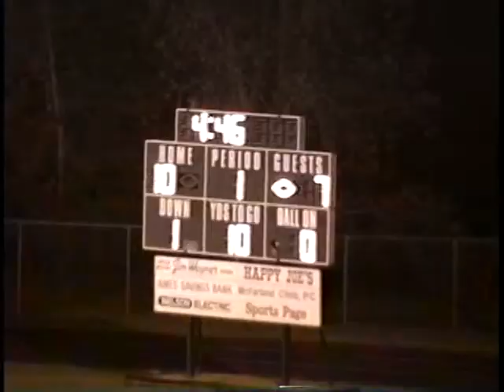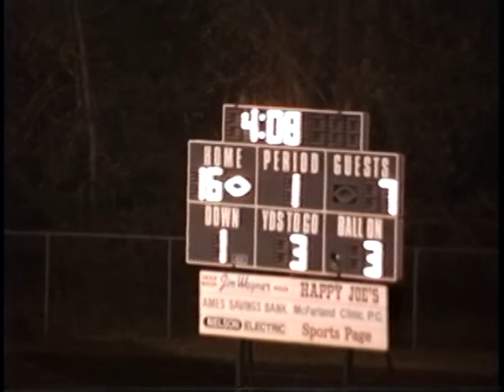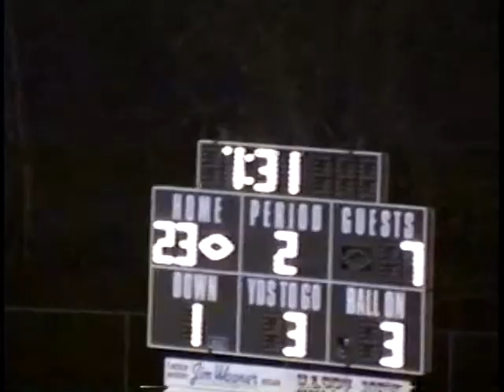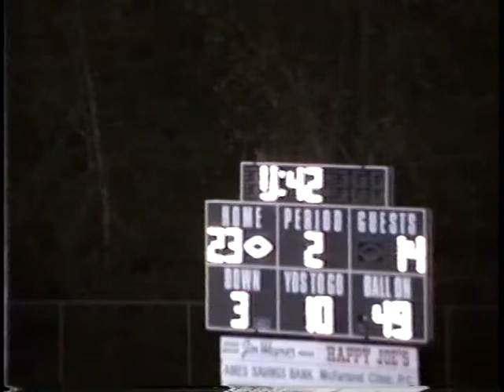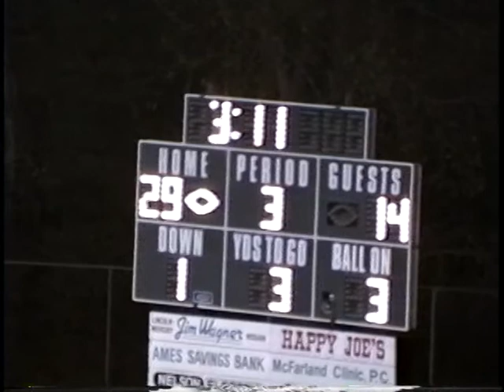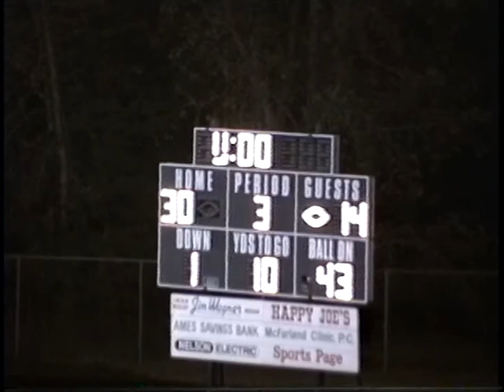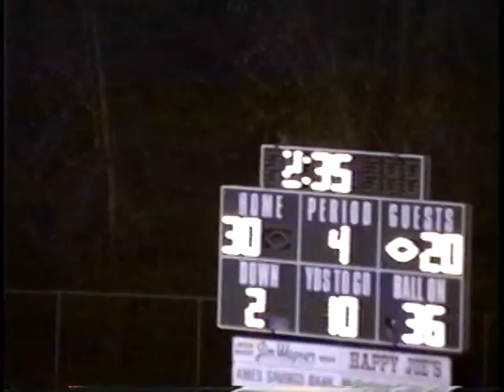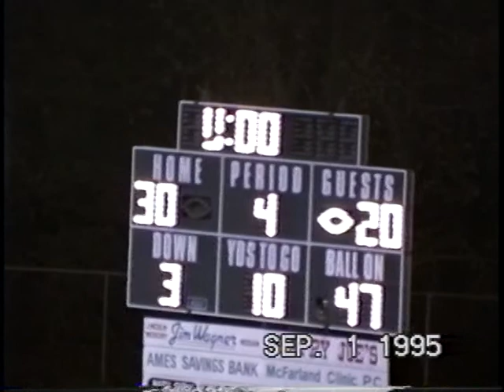1995.9.1 Dowling at Ames High School Football 1995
Season Opener 9/1/1995